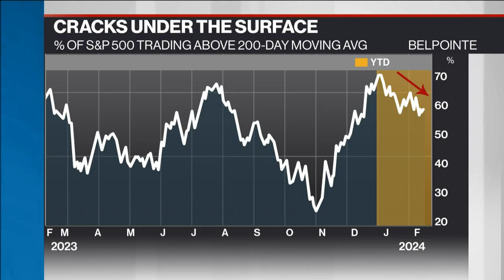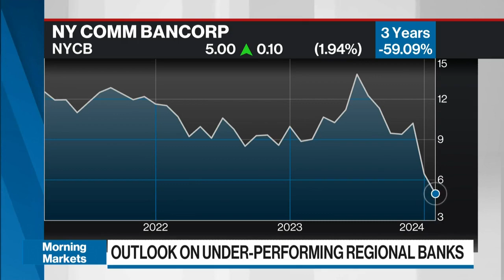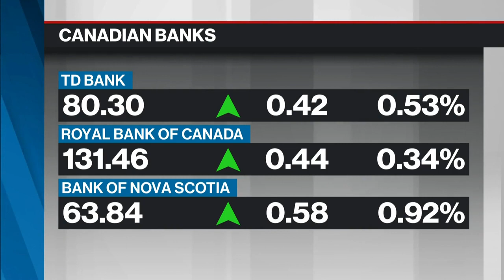James Callahan: Overall Market Sentiment is Bullish